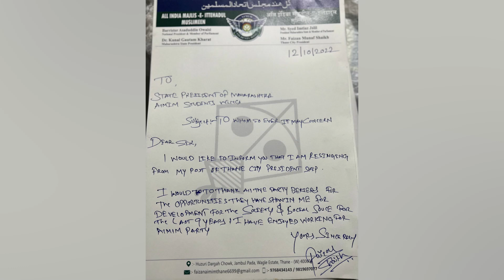हजूरी विवाद पर क्या बोले उद्धव गुट के फैजान शेख और शिंदे गुट के विकास रेपाले सुनिए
हजूरी परिसर में शिवसेना के दोनों गुटों में हुई विवाद

पर क्या बोले उद्धव गुट के फैजान शेख और शिंदे गुट के विकास रेपाले सुनिए